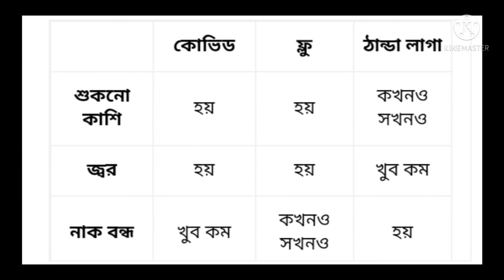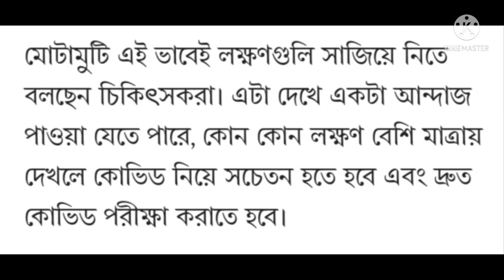COVID 19 VS FLU, SIMILARITIES AND DIFFERENCES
Things you can do to prevent infection.